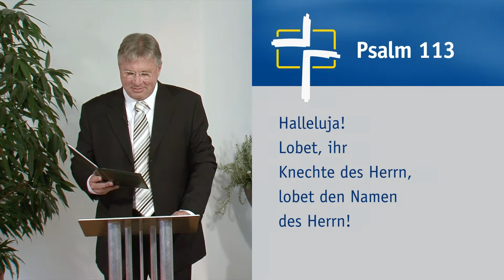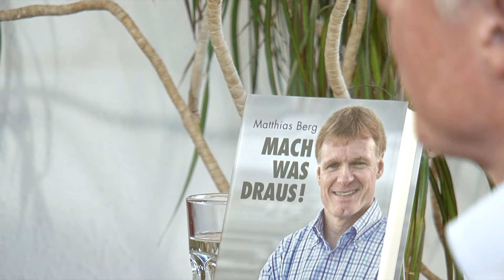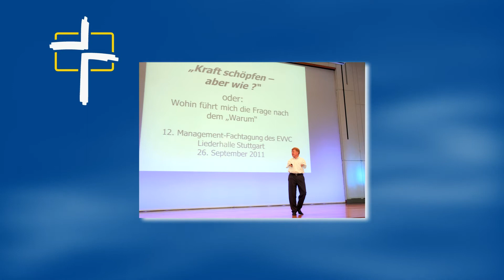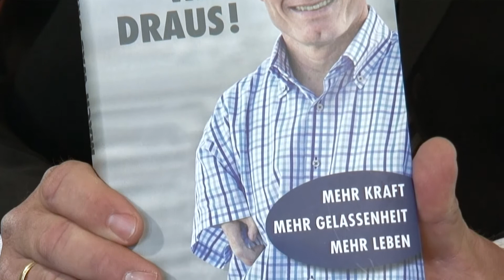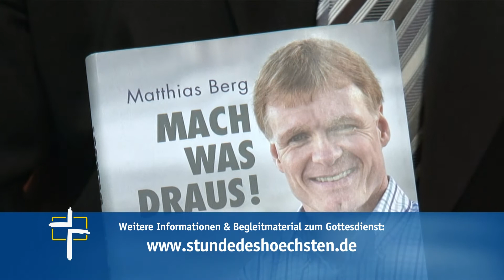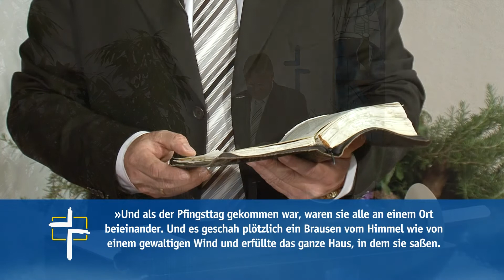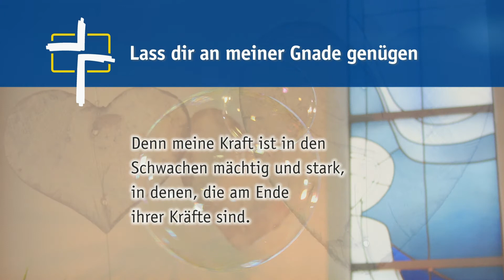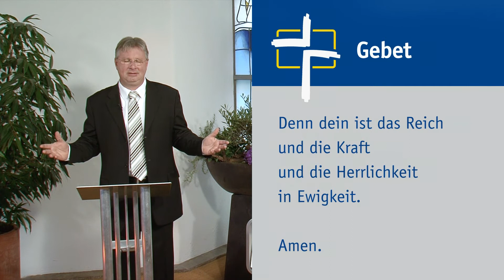SdH #604 Zünde an dein Feuer! (Stunde des Höchsten)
Thema:
Zünde an dein Feuer!

Gemeindelieder:
Seid fröhlich in der Hoffnung
Meine Kraft ist in den Schwachen mächtig (Lass dir an meiner Gnade genügen)

Psalm 113 »Halleluja! Lobet ihr Knechte des Herrn, lobet den Namen des Herrn!«

Zu Gast:
Matthias Berg, Paralympics-Weltmeister

Matthias Berg kam als Contergankind ohne Arme zur Welt. Heute ist er Sportler, Hornist, Jurist und gefragter Referent zu den Themen Persönlichkeitsentwicklung, Führungskompetenz und ethisch verantwortliches Handeln. Aus seiner Biografie und den damit verbundenen Herausforderungen hat er ein klares und überzeugendes Konzept entwickelt, welches motiviert, das eigene Leben in die Hand zu nehmen, sich auf das zu konzentrieren, was man kann, und die Ziele zu erreichen, die man sich gesteckt hat. Dabei denkt und handelt Matthias Berg als überzeugter Christ. Freuen Sie sich heute auf eine brenzlige Predigt von Pfarrer Heiko Bräuning. Über die Auswirkungen des Heiligen Geistes: mit Fackeln und Spiritus!